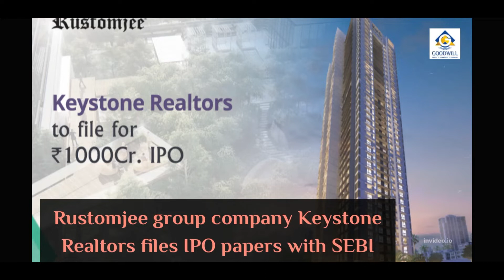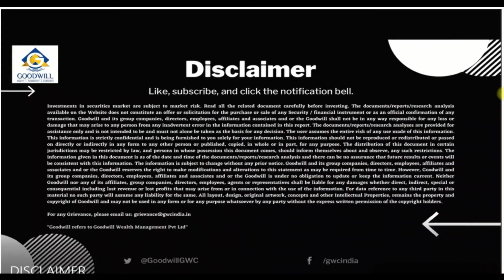Corporate News 13th June, 2022: Tencent buys stake in Flipkart | Rupee hits all time low & more!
Corporate News summary for 13th June 2022 covering news excerpts that guided stock market trading today. Learn about Tencent's investment in Flipkart, Keystone realtors looking to raise funds, Honeywell's plans to expand its workforce in India, Rupee hitting a record low and a lot more!